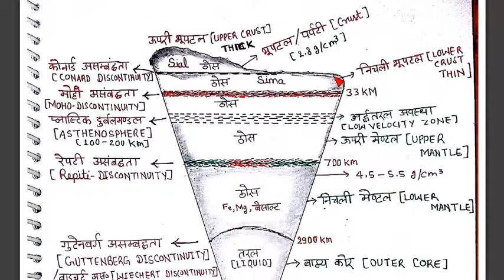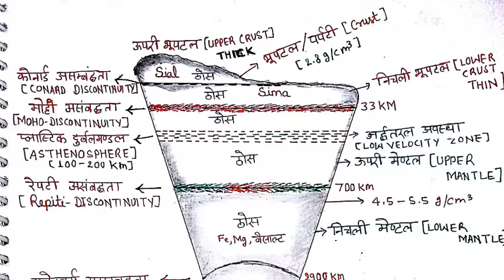lesson 14,GEOMORPHOLOGY IMPORTANT CONCEPT,EARTH'S INTERIOR PART 2,GEOGRAPHY OPTIONAL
lesson 14,GEOMORPHOLOGY IMPORTANT CONCEPT,EARTH'S INTERIOR PART 2,GEOGRAPHY OPTIONAL FOR HINDI MEDIUM STUDENTS